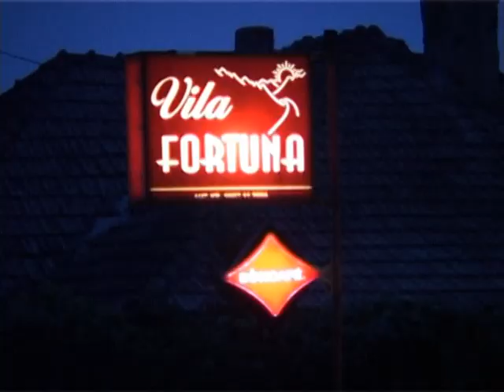Andreea si George Onesti